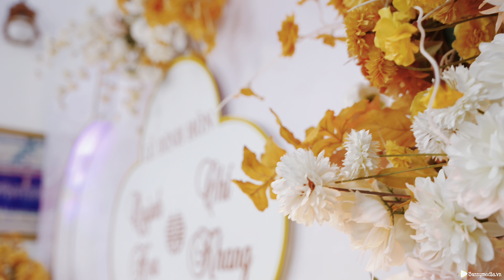Phóng sự cưới Chí Khang - Quỳnh Hoa